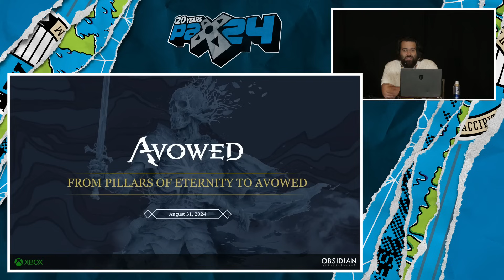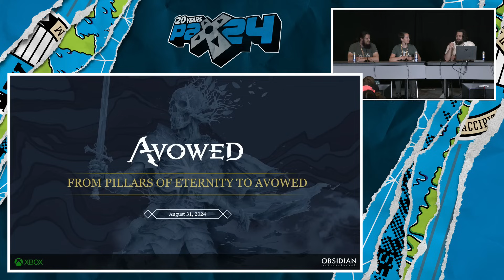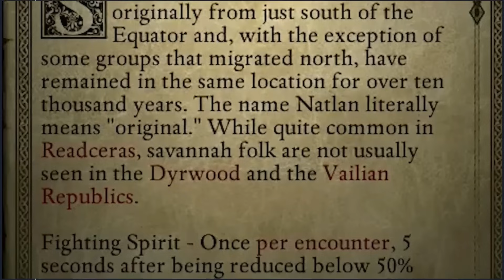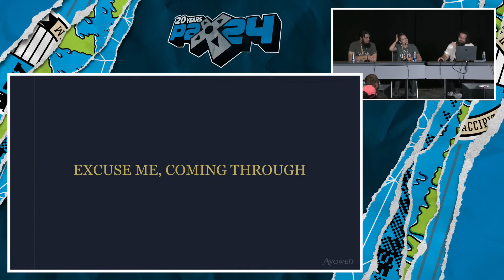From Pillars of Eternity to Avowed: Exploring the Evolution of a New Game within the Pillars of Eter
Join us for an in-depth journey into the creation of the world of Eora in Pillars of Eternity and discover how the development team has woven its rich lore and systems into Obsidian Entertainment's upcoming fantasy RPG, Avowed. Hosted by Thomas Caswell (Lead at Limit Break Network), this panel features insights from Carrie Patel (Game Director) and John Cotto (Area Designer) as they discuss the lessons learned and the creative process behind bringing Eora to life in Avowed. Plus, don't miss a special pre-recorded, never before seen interview with Josh Sawyer (Studio Design Director), where he shares the origins of the Pillars of Eternity series, his experience building the world of Eora, and the unique journey of working with Kickstarter backers during development.